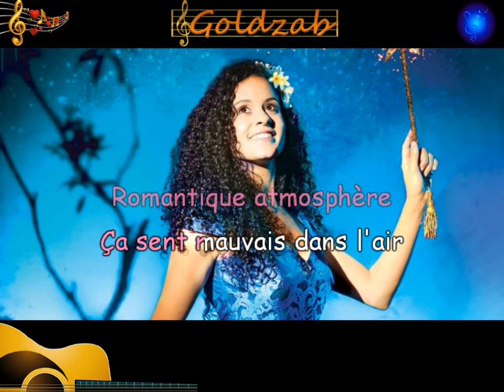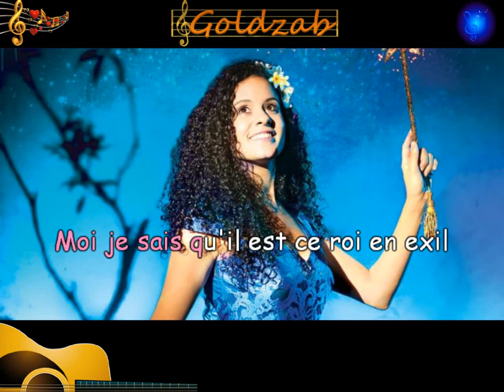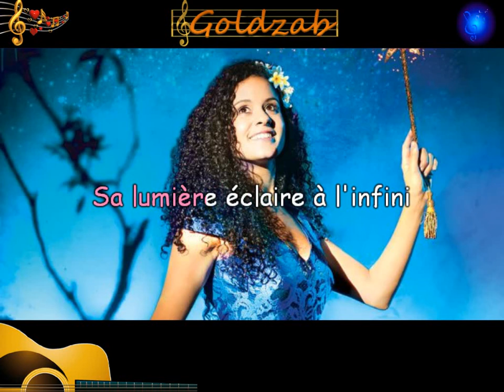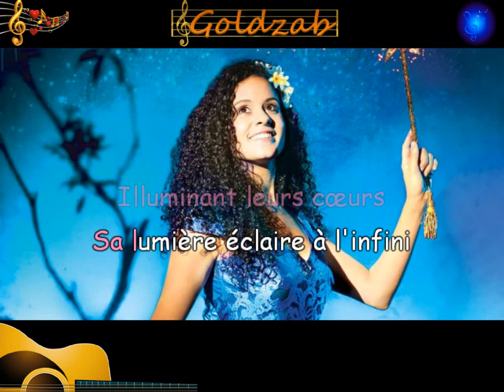Karaoké Cerise Calixte - L'amour brille sous les étoiles (le roi lion)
Album "Cerise chante Disney"